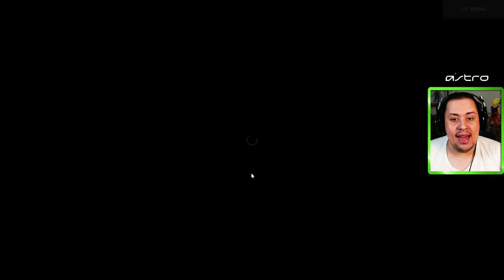SAIU A HQ DE STREET FIGHTER 6! O QUE ROLOU COM KEN, REAL NOME DE JP E MAIS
Nosso PC Gamer:
VGA: NVIDIA GeForce RTX 3070ti
Proc: Intel Core i5 10600k 4.1Ghz
Mobo: Asus Z490M Plus
Microfone: HYPERX QuadCast
SSD: TeamGroup T-Force Delta 500gb
Fonte: Corsair TX850 W